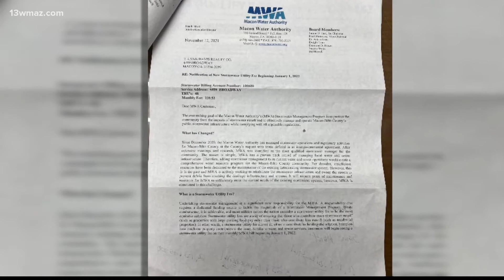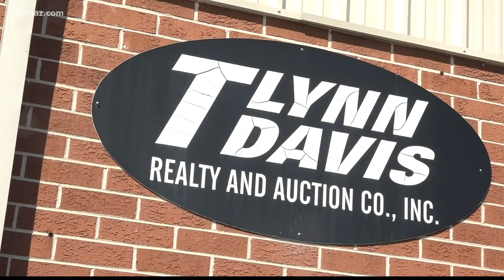Macon Water Authority's new stormwater fees causing headaches for businesses, churches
The Macon Water Authority added a new stormwater fee to its bills this year. This shocked some customers when they saw their January bill.

13WMAZ News is the #1 station for news and weather in the Central Georgia area, serving people in Dublin, Macon, Milledgeville and Warner Robins.